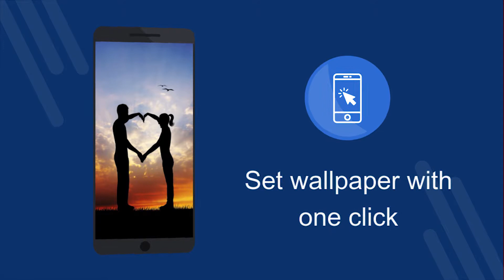浪漫壁紙4k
浪漫壁紙4k - 免費應用程序與4K壁紙。 免費下載。 如何在手機上設置壁紙。 在Android上更改壁紙的應用程序。 下載免費的應用程序。 [33zh]